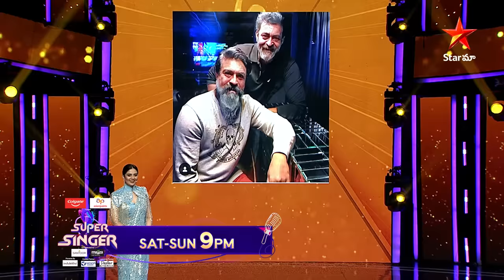Super Singer - Promo | Blockbuster Round | Varun Tej & Lavanya Tripathi | Sat-Sun at 9 PM | Star Maa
🌟🎤 Immerse yourself in an extraordinary musical celebration! 🎉✨ Super Singer is back with the enchanting theme of 'Blockbuster Round' that promises to be a musical extravaganza and joining us the Special Guests as Lavanya Tripathi and Varun Tej 🎶 Join us every Sat-Sun at 9 PM, exclusively on StarMaa, and witness the magic of SuperSinger2023 where every note is a sensation!